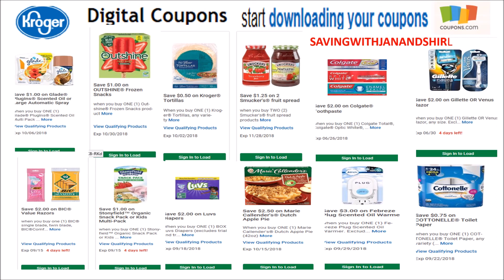KROGER Mega Sale September 26 TUESDAY October 6 , 2018